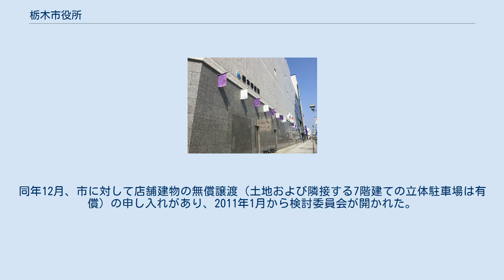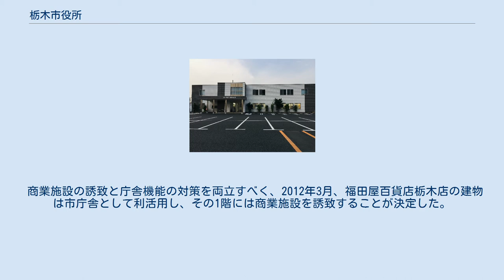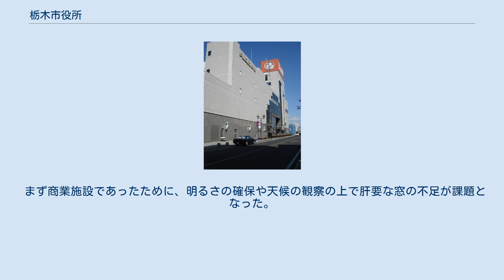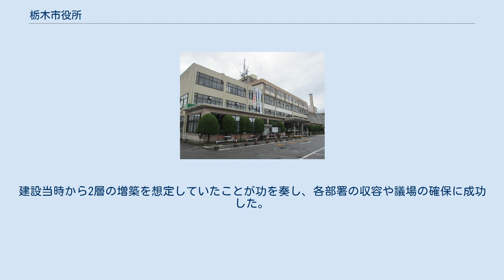栃木市役所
栃木市役所（とちぎしやくしょ）は、栃木県栃木市の執行機関としての事務を行う施設。
東武宇都宮百貨店栃木市役所店との複合施設となっている。
 別館（初代庁舎）は国の登録有形文化財。
 （出典:） 1884年に宇都宮へ移転するまで栃木県庁が所在していたその跡地に、1921年10月15日、栃木町役場の庁舎が落成した。
木造2階建て瓦葺き、塔屋（時計塔）付きの洋館である。
設計者は町の技師・堀井寅吉。
1階に事務室や食堂、2階に議場や貴賓室などがあった。
 1階は板張りにペンキを塗り、2階は白壁で木組みを露わにし、北側の玄関ポーチおよびその上部のアーチ型の意匠に大正時代の洋風建築様式が見える。
時計塔の流行は当時既に廃れていたというが、単に名残として留めたか、官庁としての威容を示すためのものだったと見られている。
 1937年の市政施行に伴って名称が栃木市役所となり、続けて使用されたが、1960年の新庁舎開庁とともにその役目を終え、栃木市役所別館と改称された。
 2016年、市が新たに文学館として整備する計画を公表し、2019年から工事に入っている。
建築から90年以上が経過した間に増改築があり、商工観光課の事務室が置かれた時期もあったが、整備にあたって増築された部分を取り壊し、耐震補強を施した上で落成当時の姿を復原する。
 初代庁舎が機能する間、5か村の編入合併・人口増加とともに事務が複雑化し、職員も増えたため、教育委員会および国民健康保険調査事務局を公民館に置いて分掌したほか、会議室もないという様相を呈し、キャパシティが限界を迎えた。
よって1958年度予算をもって新庁舎の建設を決定、同年12月19日に入札を行い、井上工業に落札（1億2050万円）。
隣接する中央公民館とともに1959年1月10日に着工し、翌年1月15日に竣工した。
なお、市役所チャイムを服部時計店に発注している。
 庁舎前には1,300 m2の広場があり、砂利が敷かれた。
構造としては窓口を1階に集中し、来庁する市民が階段の昇降をせずに済むよう配慮された。
 2014年2月7日に役目を終えて閉庁するまでの54年間、市役所として機能した。
 福田屋百貨店栃木店の閉店 福田屋百貨店時代の同建物（2007年3月） 2010年、市街地中心部に位置して商業の中核をなしていた福田屋百貨店栃木店が、業績悪化により閉店を決定した。
同年12月、市に対して店舗建物の無償譲渡（土地および隣接する7階建ての立体駐車場は有償）の申し入れがあり、2011年1月から検討委員会が開かれた。
 福田屋が同年2月をもって閉店すると、中心地の人通りは明らかに減少した。
2012年1月より11回にわたって開催された住民説明会では、「中心市街地の衰退は防いでほしい」「生鮮食料品の販売だけでも復活してもらいたい」などの要望が聞かれ、中心市街地への商業機能誘致が責務となった。
 一方、東日本大震災を受けて市庁舎にも注目が集まった。
2代目の市庁舎は築50年を超えて耐震性が落ちていたほか、旧栃木市、下都賀郡大平町、藤岡町、都賀町の新設合併、上都賀郡西方町の編入合併を経て職員が増加し、事務量も増えたことで手狭になり、前回の移転時と同様機能を分散していた。
検討委員会の試算では、新たに庁舎を建設した時には建設費だけで約65億円（土地代を除く）かかるが、既存の建物を改修すると約21億円で済むという結果が出た。
 商業施設の誘致と庁舎機能の対策を両立すべく、2012年3月、福田屋百貨店栃木店の建物は市庁舎として利活用し、その1階には商業施設を誘致することが決定した。
同年8月に市は土地・建物等を福田屋から入手した。
 改修工事 設計業務は宇都宮市内に本社を置く荒井設計（9月に社名をAIS総合設計へ変更）が受注、2013年3月に契約を議決・締結し、同月中に工事に入った。
外装は洗浄のみ、内装を全面的にリニューアルするという方針で作業が進められた。
 まず商業施設であったために、明るさの確保や天候の観察の上で肝要な窓の不足が課題となった。
外部の避難階段が不要になったため取り外し、そこに開口部を設けたほか、中央エスカレーターの吹き抜けを活かして明るさを保った。
また4階の議場では、天井の高さを確保するために屋上を一部改築し、内部は柱を撤...